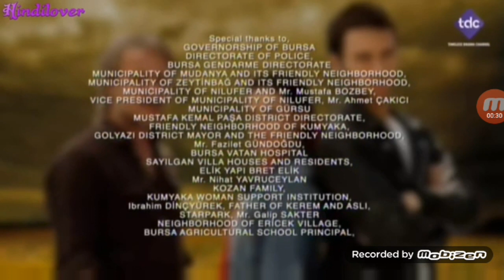Pro Gold AP